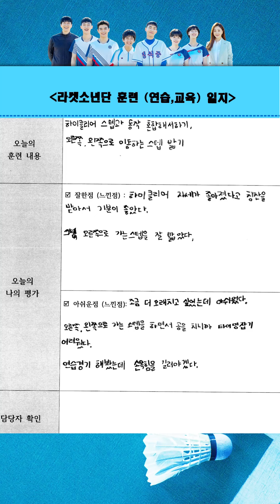용태 연습량 디지네 디져! 가능성을 증명한 성장캐 모먼트💙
SBS 월요드라마 〈라켓소년단〉
매주 월요일 밤 10시 본방사수🏸